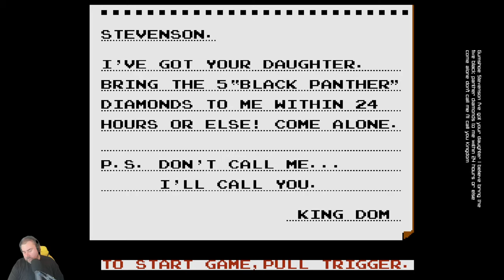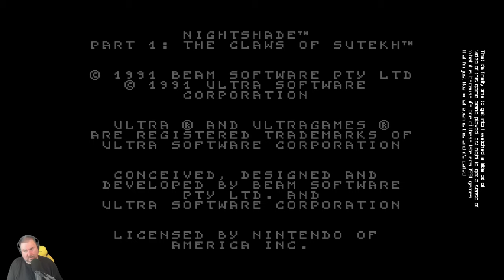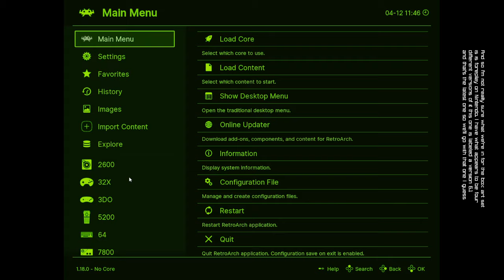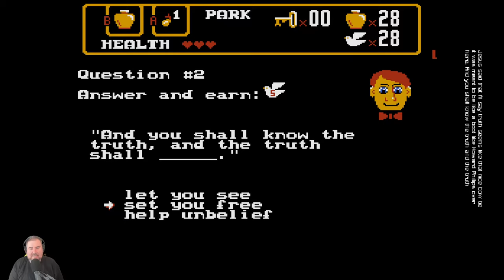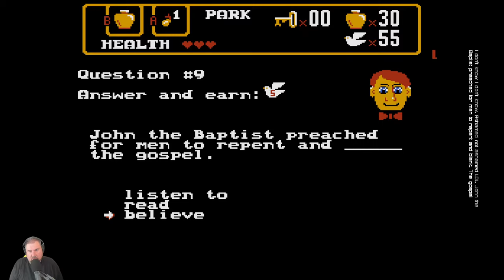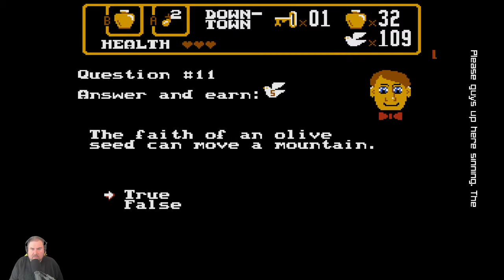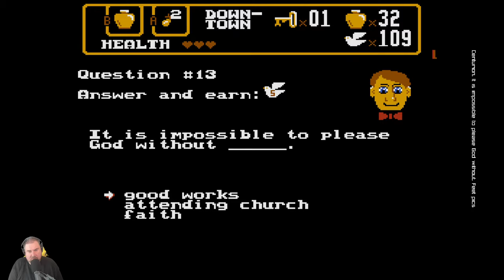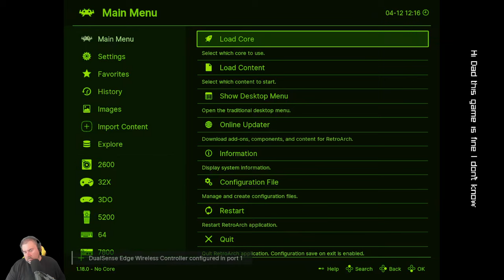Felix the Cat, Gumshoe, and More! | Ranking the NES, Episode 35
It's time to shoot a detective to make him jump as Gumshoe steps up to be ranked. Also, did you know they made a Felix the Cat game in like 1992 or so? That hot character, Felix the Cat? They did! Also we'll get our bible on with Spiritual Warfare.

00:00:00 - Intro
00:05:10 - Gumshoe
00:49:30 - Nightshade
01:40:13 - Spiritual Warfare
02:17:40 - Felix the Cat